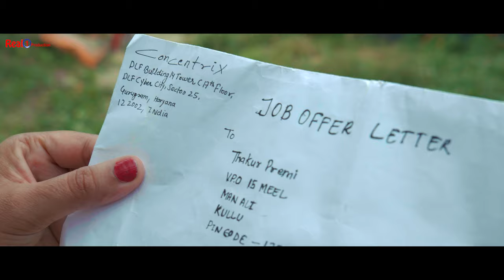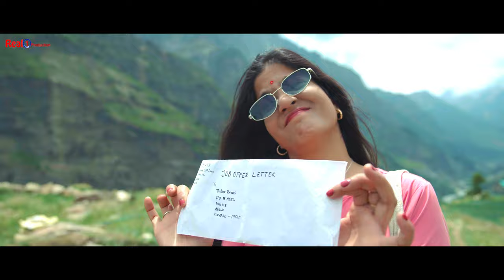Latest Himachali Song || 15 meel || Thakur Premi || Real1Production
Song: 15 meel
Singer: Thakur Premi  & Reeta Purahaan
Lyrics: Amar Dhiman

1. Himachali fusion

 • Latest Himachali ...

2. Kullvi dj non-stop

 • Latest Kullvi DJ ...

3. Tere Nakhre (Pahadi Mashup)

 • Hindi Pahadi Mash...

4. Dadua

• दादूआ |...

Latest himachali song song mp3
Latest himachali song song download
himachali song mp3 download
himachali songs list
all pahari song
top pahari song
old himachali songs list
himachali songs